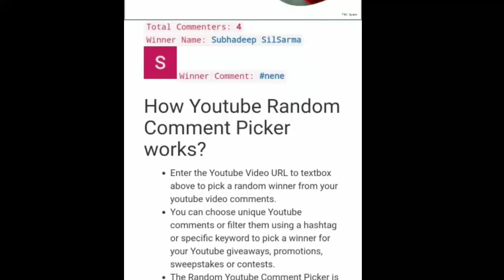Shinchan Horror Episode/2021 Special/Horror Water Melon Ki Kahani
369
SHINCHAN HORROR EPISODE😩😩||Explained In Hindi

SHOOTOUT WINNER CHANNEL LINK:-

Cerdit:- TV Ashia corporation ____________________________________________ No Copyright Infringement Intended Copyright disclaimer under section 107 of the copyright 1976, allowance in made for fair use for purposes such as criticism , comment news reporting scholarship and refresh fire use is a use permitted by copyright statute that might otherwise be infringement . non -profit , educatinal or personal use tips the balance in favour of fair use.
▶Shinchan Episode
▶Shinchan Banned Episode ▶ShinchanEpisode
▶Shinchan 2021 Special
▶Shinchan Toons Mystica

GUYS JOIN OUR TELEGRAM GROUPS FOR SHINCHAN BANNED EPISODE